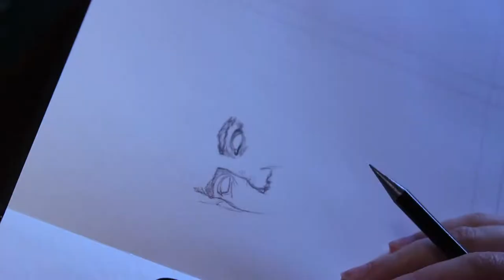Drawing Domhnall Gleeson // Petrova Morgan